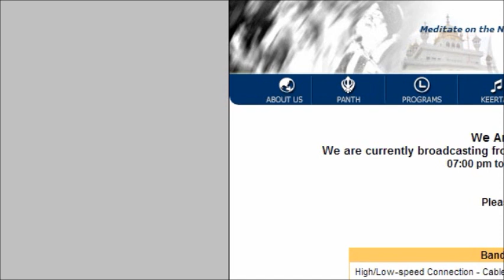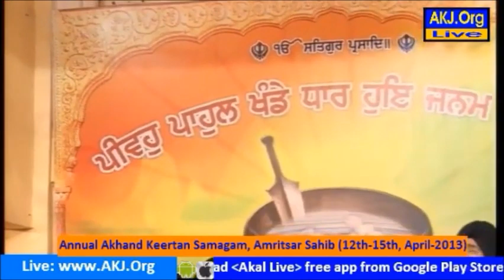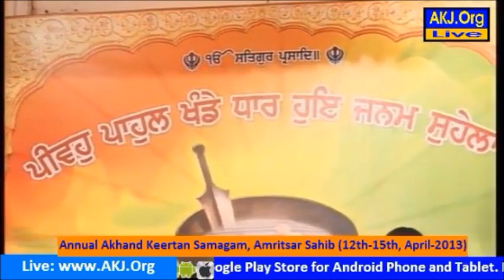KIRTAN AKHADA || Bhai Manpreet singh kanpuri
Facebook.com/BhaiManpreetSinghKanpuri
Youtube.com/BhaiManpreetSinp00ghKanpuri